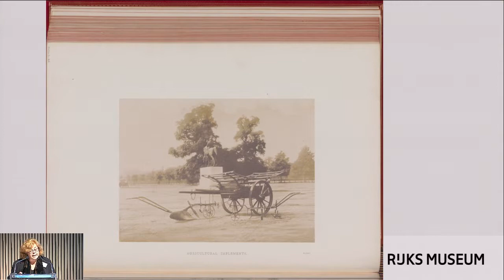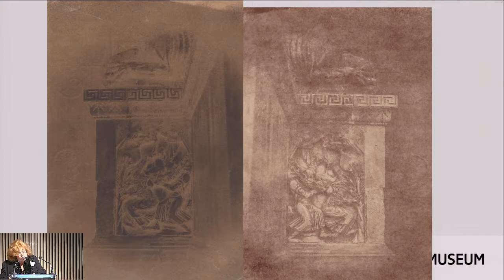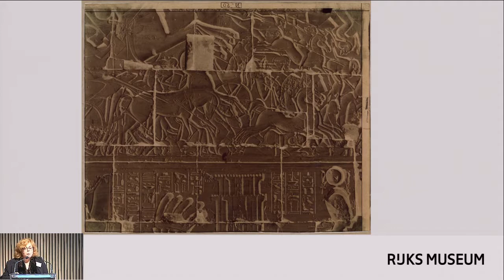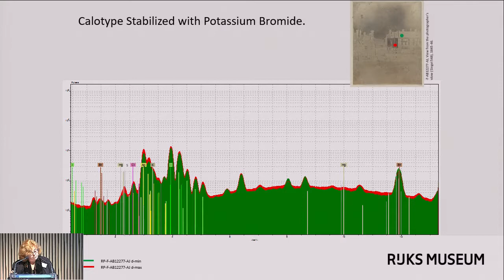09 Mattie Boom - Calotype 2017